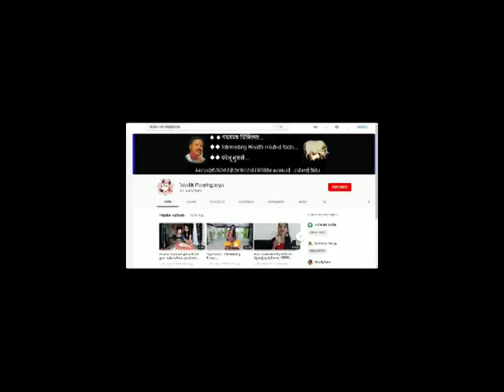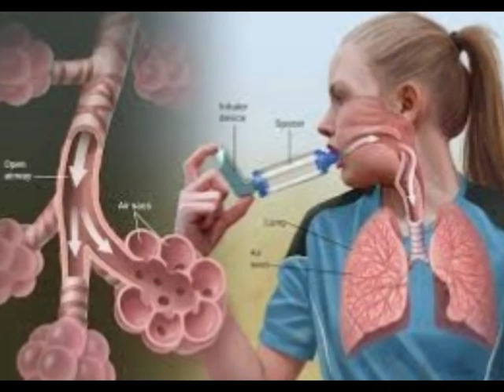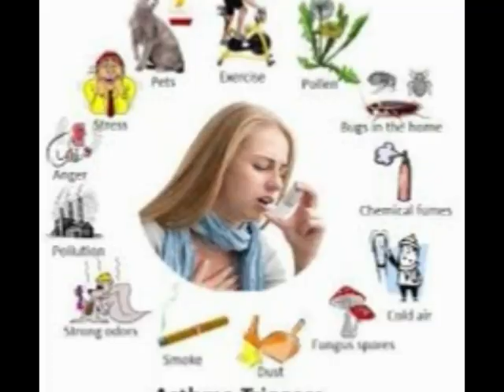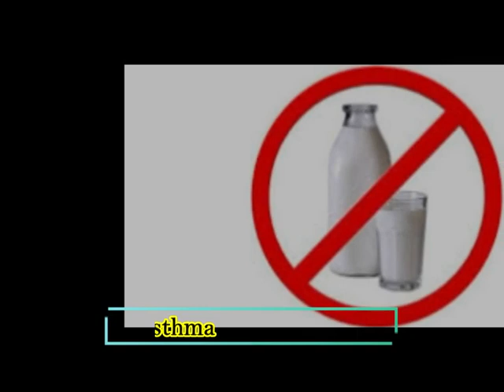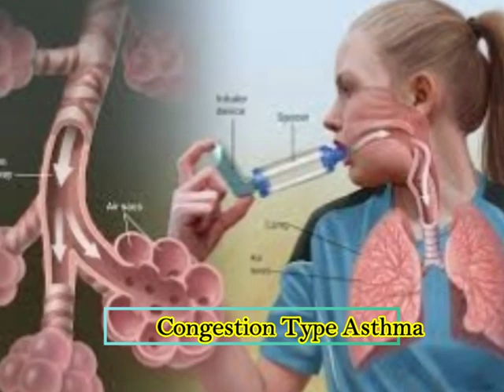Asthma| दमा के रोग के लक्षण, कारण , बचाव | Symptoms, Causes , Do's & Dont's Of Asthma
वायु, जल और  अग्नि  तत्व  के असंतुलन  से किस प्रकार के दमा रोग होते ये जानिए | अस्थमा के ये प्रकार आपने कभी नहीं सुने होंगे | ये लक्षण नजर आए तो समझो अस्थमा है|